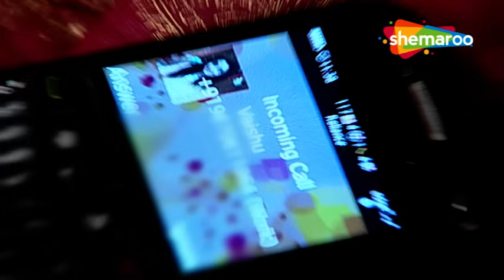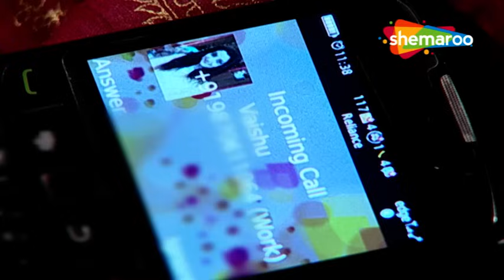Rishton Ke Bhanwar Mein Uljhi Niyati | Full Episode 394 | Hindi TV Serial | Jayashree Soni